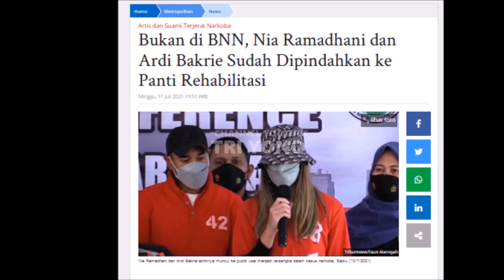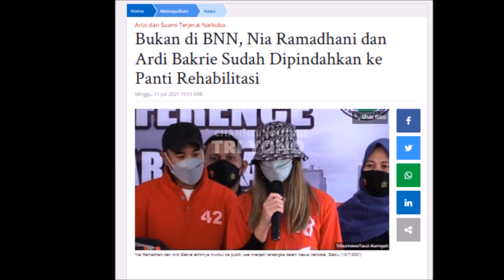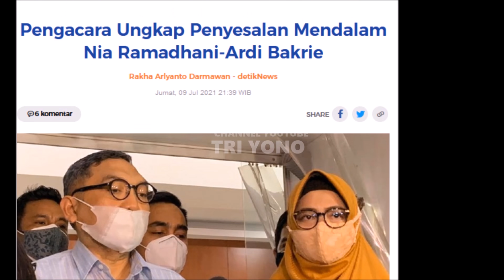Hari Pertama Nia Ramadhani & Ardi Bakrie Di Rehab Begini Perasaan Mereka..